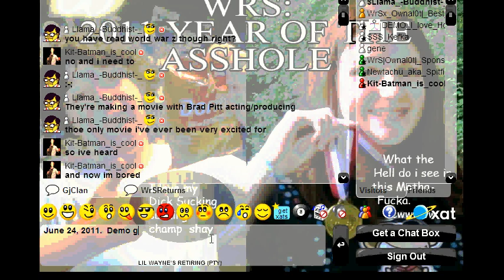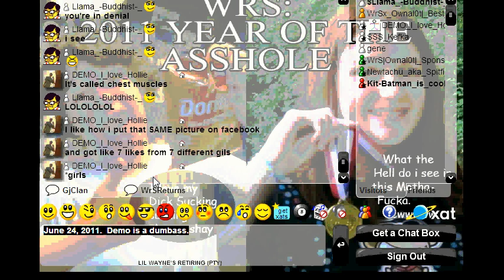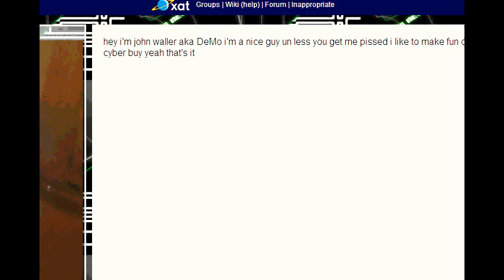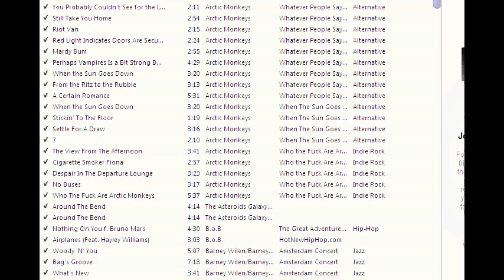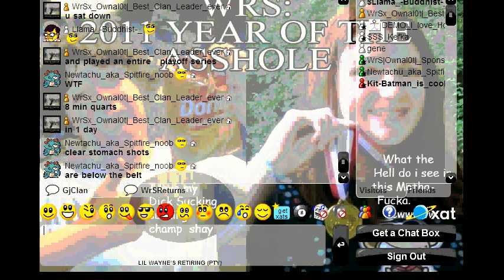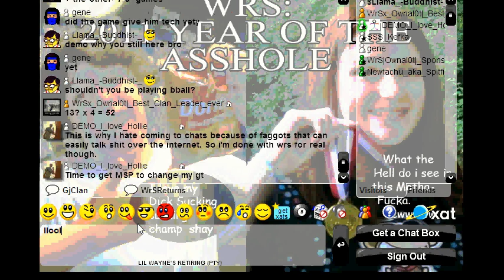WrS Secret tapes|Tape 1|Bye Bye Demo thanks for the memories lol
Day recorded june 24th 2011
Gjchat.tk
thanks to LLama for recording this epic fail.   demo last convo on WrS Chat b4 he quit.

in this video  who say what suppositly happened to make him finally rage quit the clan.  and  now you can judge for you self  if its our fault or his.